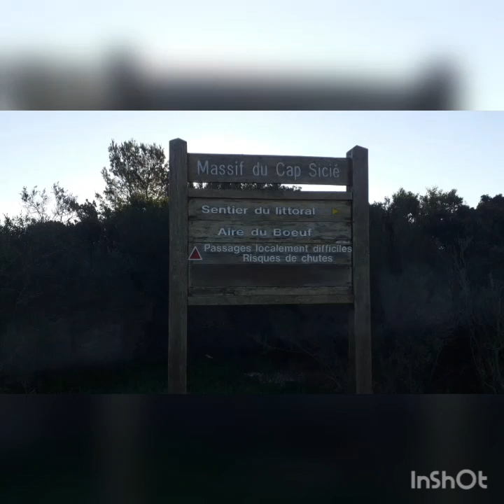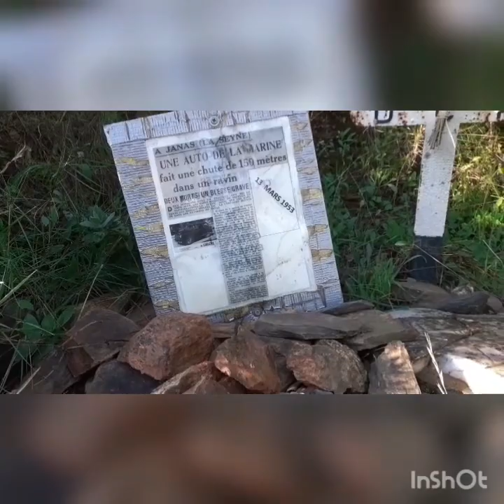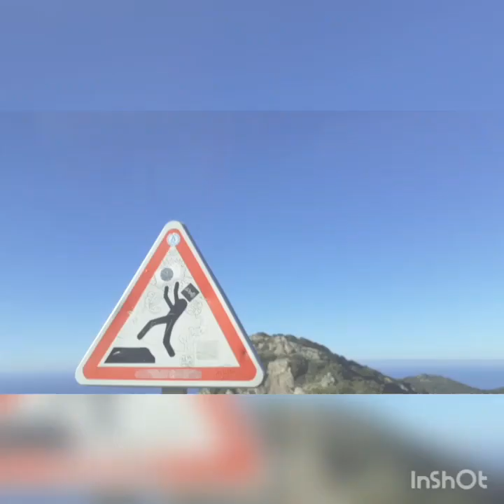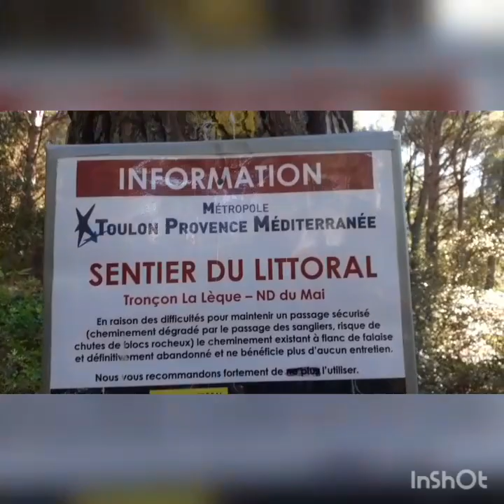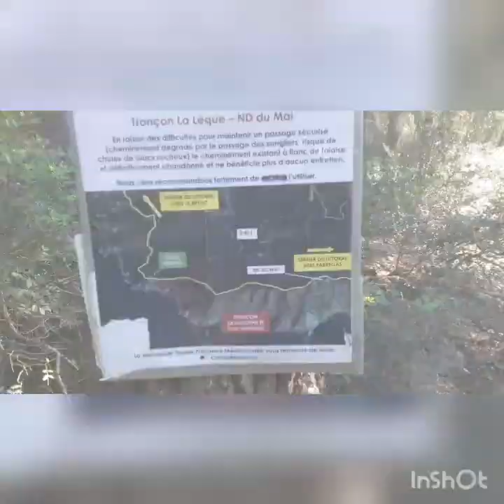mai et la sicié😎😎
Très belle randonnée aux alentours de Bandol et de Toulon, au massif du mai et de la sicié
Découverte de très beaux panoramas de très beaux paysages sur la mer, des Rocheuses magnifique des montagnes avec des formes et  une texture bois qui donnes envie le tailler un meuble Ikea, découvert sur le chemin, d'une vu sur les batterie  de peyras , et de la très belle chapelle Notre-Dame de la Garde et du mai, de l'antenne de transmission radio avec une vue panoramique extraordinaire,
la rando continue jusqu'à la plage de la fosse où on peut contempler et aller visiter des grottes préhistoriques à quelques mètres de la plage.

Le retour se fait en passant par la pointe du mal dormi, un très beau endroit avec de magnifique falaise, puis entrer sur le sentier du littoral, avec de magnifique paysage ensuite , en direction sur le chemin de la descente du pendu pour découvrir une ancienne maison et petit fort militaire,
puis on descend, très physique pour rejoindre Le Cap Sicié, le retour s'est effectué par un,
 ex sentier éboulé tomber sur le chemin du Jonquet,
descente en direction de la pointe de saint selon retomber sur la 2e partie du sentier littoral ,en passant en par les plage naturiste du
jonquet, puis la remonter en direction du parking.

Des passages très difficile comme celui qui permet de remonter à l'antenne radio, et celui lui qui permet de descendre au Cap sicié

total circuit :15.15km
Dénivelé :+766m   -779m
Alt.max:352m
Alt.min:4m